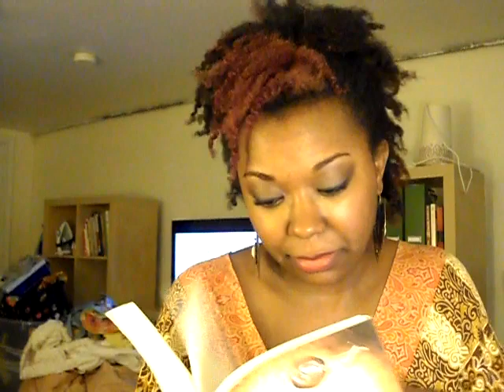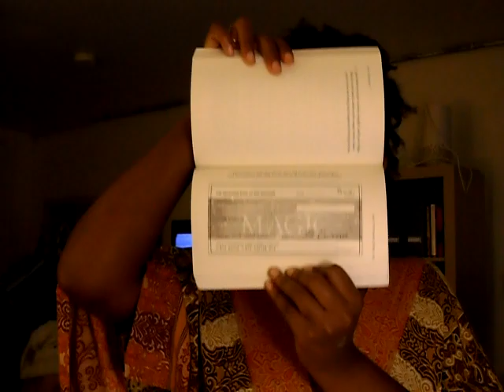The Magic Works! - How The Magic Has Worked in My Life